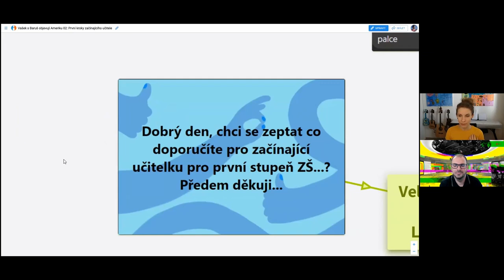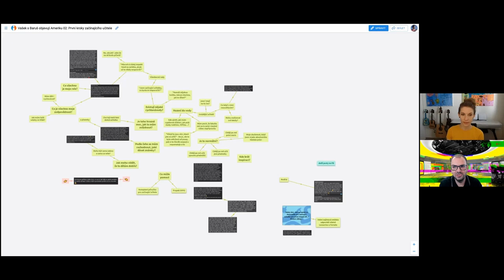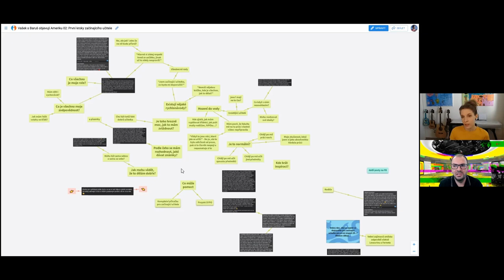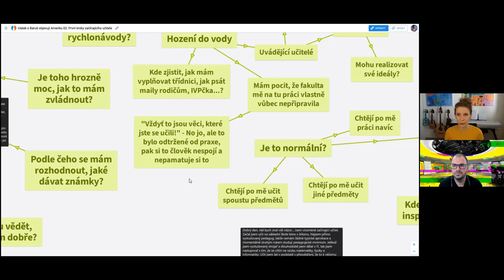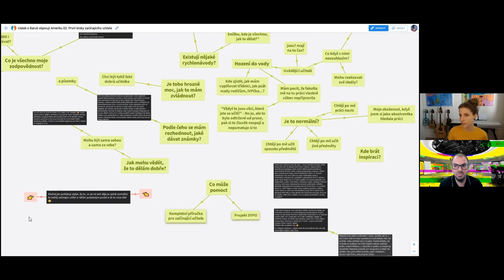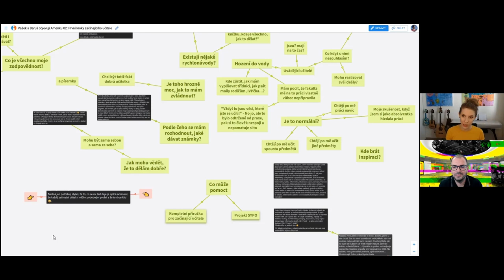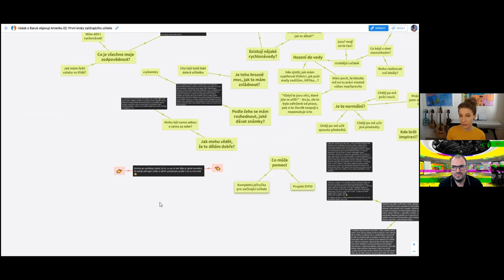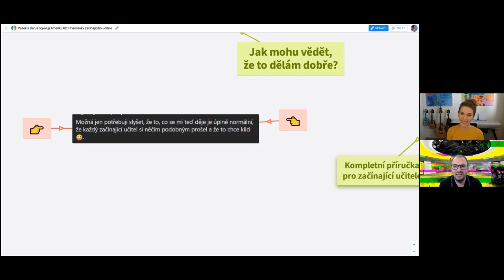Vašek s Baruš objevují Ameriku #2 | První kroky začínajícího učitele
Druhý díl "Ameriky" je úvod do série videí, ve kterých se budeme věnovat začínajícím učitelům, ale nezapomeneme ani na ty, kteří se do školství vracejí po delší pauze. Na co učitel ze začátku naráží, co musí zvládnout a jak to udělat, aby se z toho nezbláznil? Jak se vyrovnat s názory okolí a nepsanými pravidly? Je normální mít pocit, že nic nezvládáme? Stojí to za to a přejde to někdy?

Vašek s Baruš objevují Ameriku je pořad, ve kterém se věnujeme zdánlivě samozřejmým a jednoduchým věcem, se kterými si učitelé často nevědí rady nebo mají pocit, že nedokáží své teoretické znalosti aplikovat do praxe. Nechceme "machrovat", chceme povzbuzovat, inspirovat a pomáhat hledat odpovědi. Společně "objevujeme Ameriku", sdílíme zkušenosti a učíme se navzájem.

Použitá hudba
John Deley and the 41 Players: Bark (sting)
Jimmy Fontanez/Media Right Productions: Danzon De Pasion (Sting)